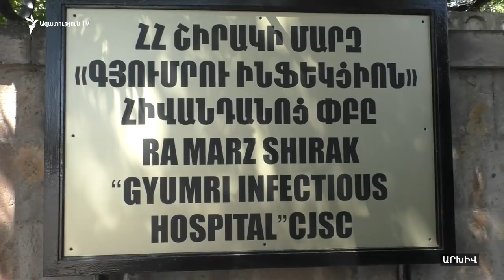Շիրակում հիվանդանոցային պայմաններում բուժում է ստանում կորոնավիրուսային հիվանդությամբ 148 անձ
Շիրակի մարզում կովիդով հիվանդները բուժում են ստանում 2 բուժհաստատություններում՝ «Գյումրու ինֆեկցիոն հիվանդանոց»-ում և «Գյումրի» բժշկական կենտրոնում: Այս պահի դրությամբ երկու բուժհաստատություններում ընդհանուր թվով ստացիոնար բուժում է ստանում 148 հիվանդ: